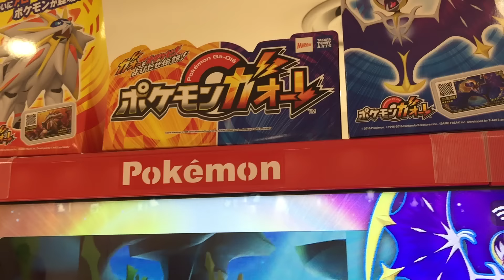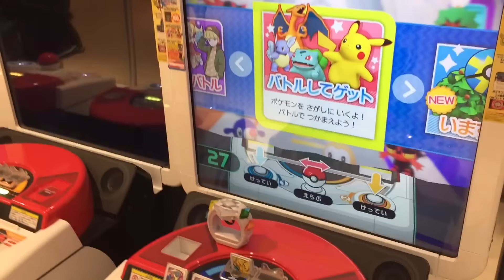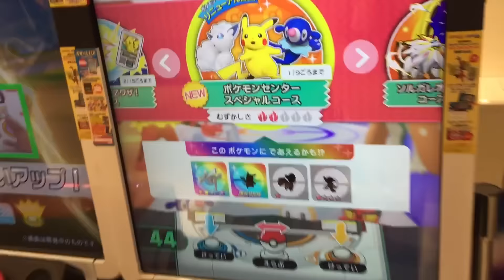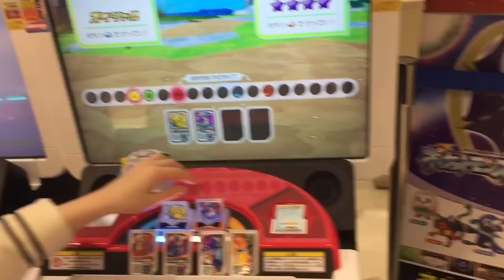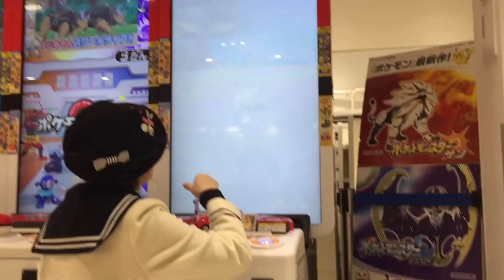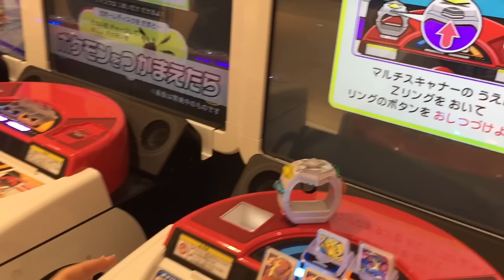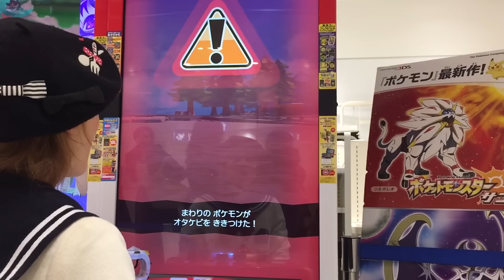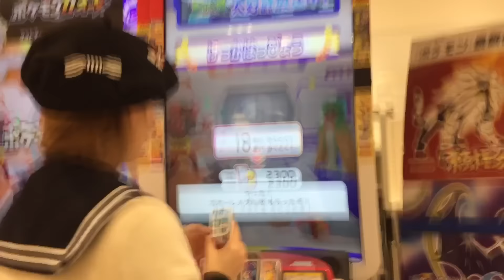池袋限定ピカチュウ ポケモンガオーレ 3弾 カティーキャットが初めてやってみた！ ポケットモンスター サン&ムーン cathy cat pokemon ga-ole game play